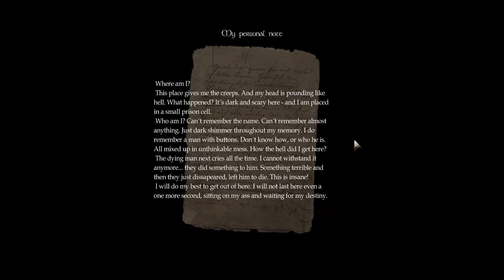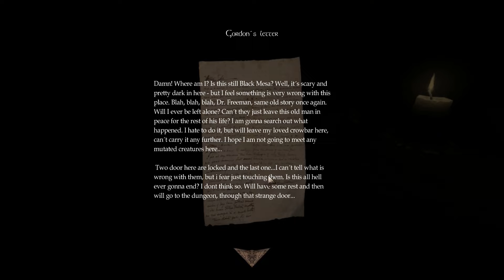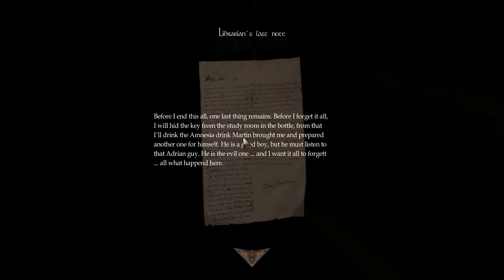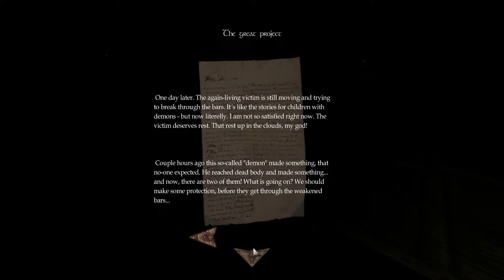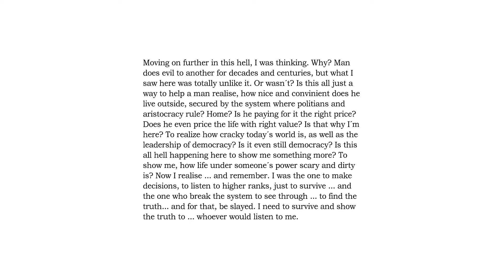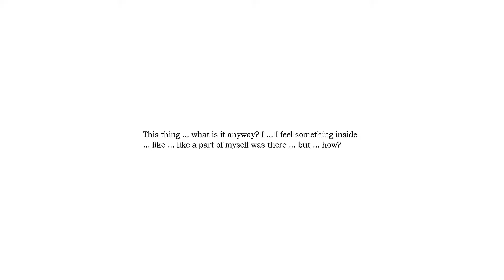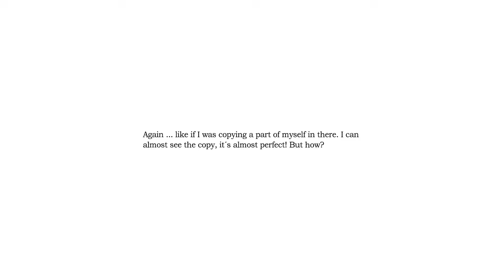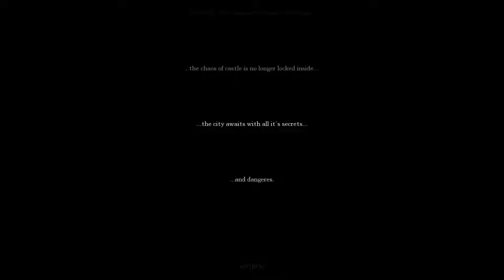Amnesia: Get Out Alive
No-commentary playthrough of the Amnesia Custom Story "Get Out Alive".